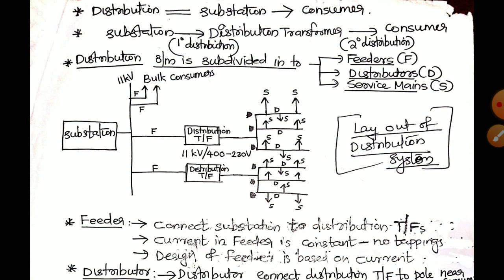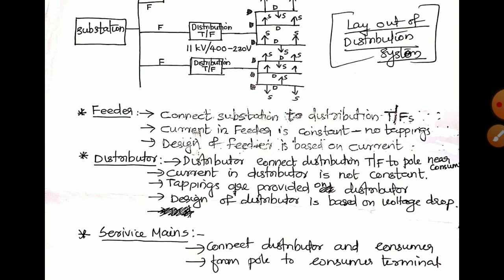Electrical Power Generation Transmission &Distribution|Final Part|Sure Pass Short notes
Useful for PSC also